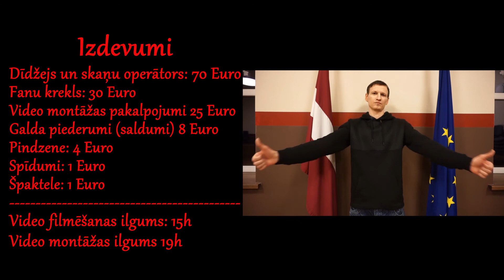Presīte un masķers Pepka parādīs kā jākrāso nagi (komēdija/parodija)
Domāts meitenēm, kuras sarunas laikā glāsta matus (jo puiši runājot pautus neglāsta), un manikīrēm tie nagu paraugi tik daudz, ka rokas sāk izskatīties pēc cīsiņiem.